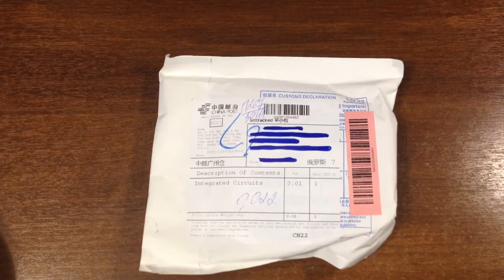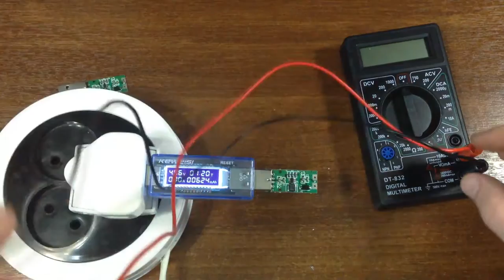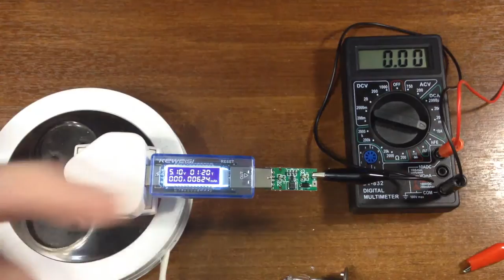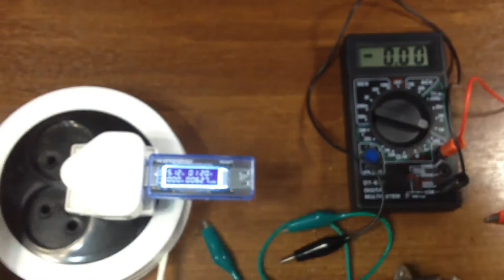12 вольт от USB преобразователь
Если вы что-то увидели в видео и вас это заинтересовало, например мультиметр, то заглядывайте в описание, там всегда найдете ссылки на проверенных продавцов у которых я приобретал тот или иной товар! И извините за качество видео, так как снимаю на телефон. В дальнейшем планирую приобрести видеокамеру!